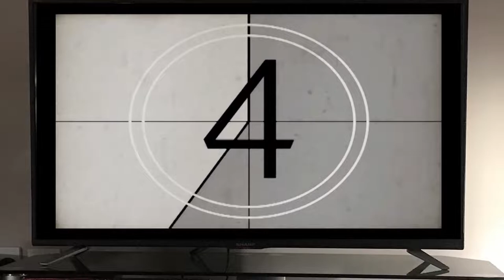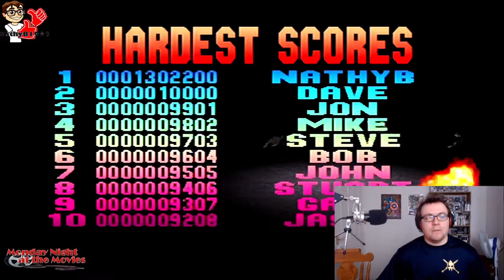HOW CAN THE SAME SH*T HAPPEN TO THE SAME GUY TWICE?! - Die Hard 2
So games of or based on movies were a big thing back on PS1, PS2, Xbox etc and I'm going to be playing through those that I own and can get hold of!